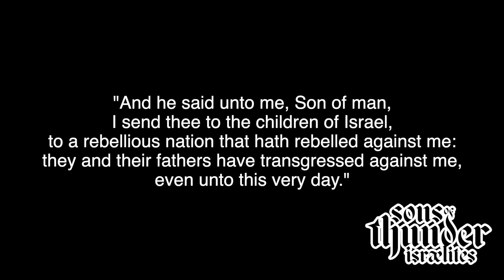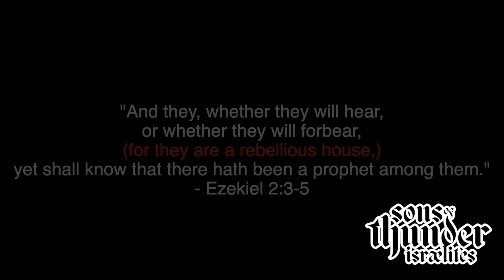Sons Of Thunder Israelites: Whether they hear or forebear...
Sons Of Thunder Israelites are a Bible School that empowers and educates young Blacks, Native Americans and Hispanics about their history and biblical background. We teach prophecy, history and social values, along with a moral approach to living in todays society.